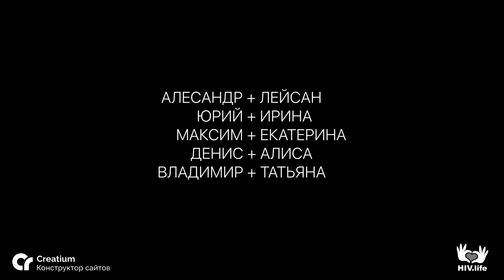Мумий Тролль - Не целуясь (social video)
«Не целуясь»: социальный ролик про ВИЧ под музыку Мумий Тролля

8 марта компания ECHOVIRUSES выпускает социальное видео, посвященное проблеме жизненного взаимодействия с ВИЧ инфицированными людьми. Саундтреком стала песня группы Мумий Тролль «Не целуясь» с альбома «Призраки Завтра».

Все герои, это не профессиональные актёры, а реальные люди – семеро из них с положительным ВИЧ-статусом. Юрий Исаев и Ирина Цедова, Екатерина Орлова, Татьяна и Владимир Шуваевы, Александр Илика и Денис Куракин. Денис Куракин – руководитель благотворительного фонда «Азбука Эйч», поддерживающего людей, столкнувшихся с ВИЧ и СПИД. Денису диагностировали ВИЧ более 5 лет назад, у его супруги Алисы – результат теста был отрицательный. Они по-прежнему вместе. В паре Екатерины с Максимом – Максим без ВИЧ-статуса. Они планируют завести детей, и ВИЧ-статус Екатерины этому не мешает.

Илья Лагутенко: «Моя песня «Это по любви», которой уже почти пара десятков лет, стала в свое время флагманом общественной кампании о важности предохранения в случайных половых связях в связи с угрозой распространения ВИЧ. Проблема остаётся актуальной, но теперь, благодаря научным достижениям, мы знаем, что ВИЧ инфицированные могут оставаться полноценными членами общества и, при должном медицинском контроле, смогут создавать семьи и жить нормальной жизнью».

Режиссёр-постановщик: Дмитрий Зу
Автор сценария: Александр Рос
Оператор-постановщик: Пётр Пестряев